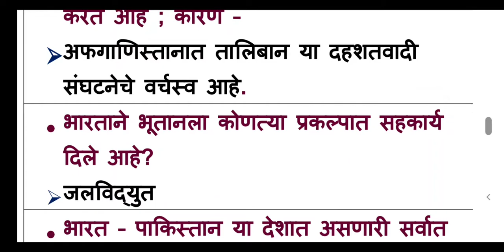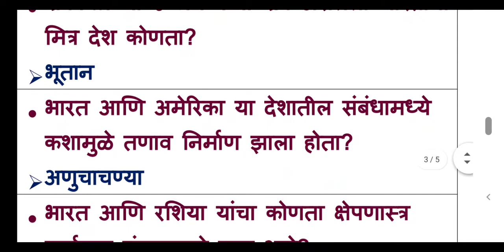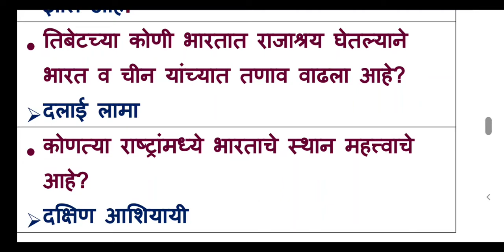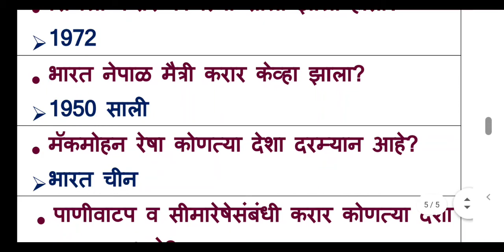Rajyashastra 5 राज्यशात्र 5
तलाठी ग्रामसेवक एमपीएससी यूपीएससी जिल्हा परिषद आरोग्यसेवक क्लर्क स्कोलोरशिप mtse एनटीएसई इ.स्पर्धा परीक्षेसाठी उपयोगी
Useful videos in simple way for various type of competative exam.upsc, mpsc,  talathi, zilha parishad, gramsevak ,arogya sevak etc